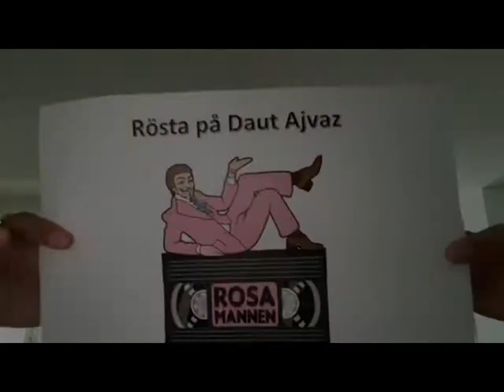Stockholmspärlor - Mariahissen,Centralen mm (1925-1927)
Härliga journalfilmer från Stockholm.